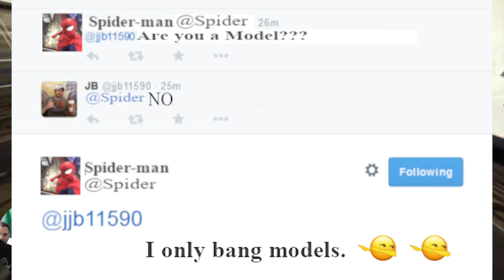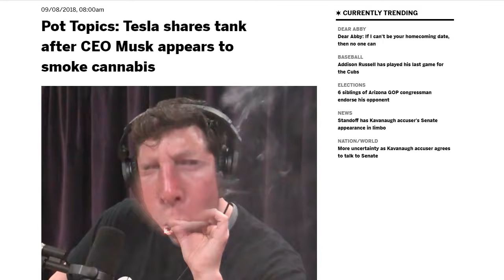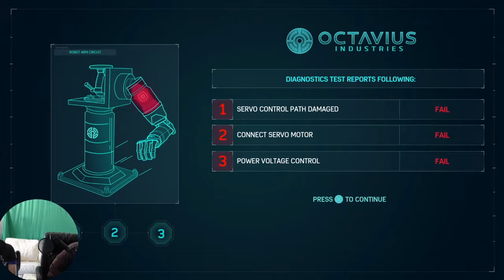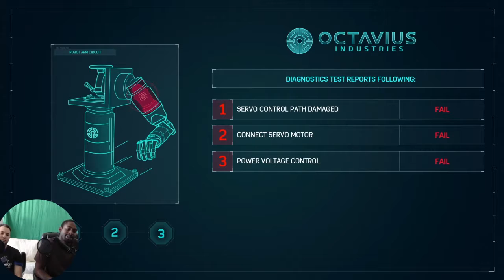MARVEL'S SPIDER-MAN / Science boys / BAD inputs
Time for peter parker to pack up
the part time hero pieces and proceed
to work.

Eloy @yole_valentine

AJ - Twitch.tv/dat1newb